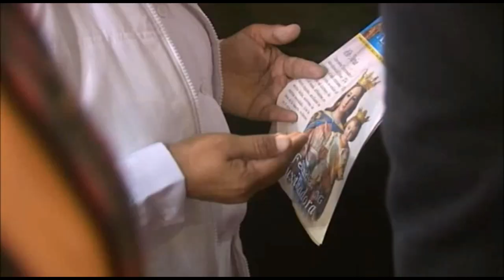Auxiliadora de la Paz (Fiesta de María Auxiliadora 2016) - PJS Perú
Canción: Auxiliadora de la Paz
Album: Estás Aquí
Edición: Pastoral Juvenil Salesiana Perú

Material Videografico Utilizado (Canales de Youtube):
doctormesta
salesianosperú